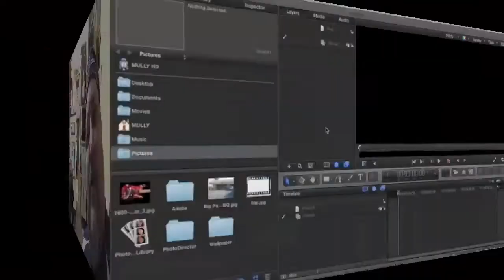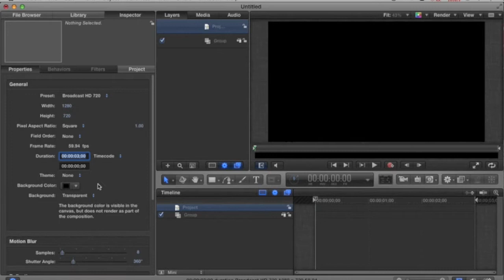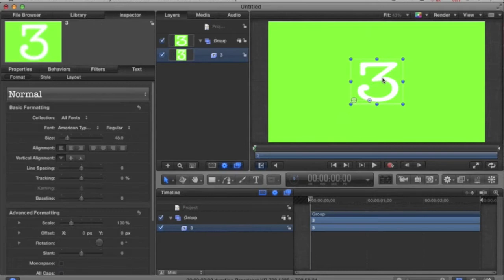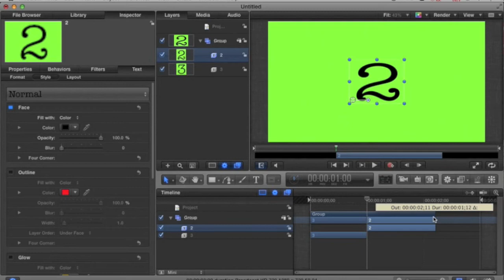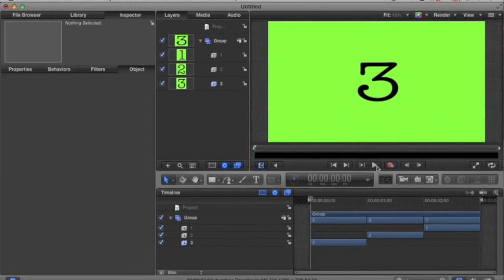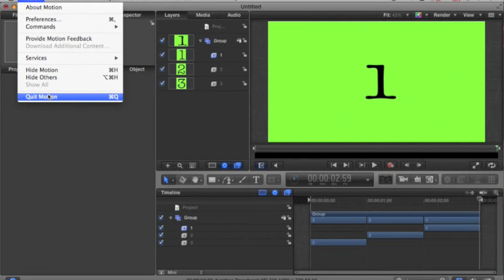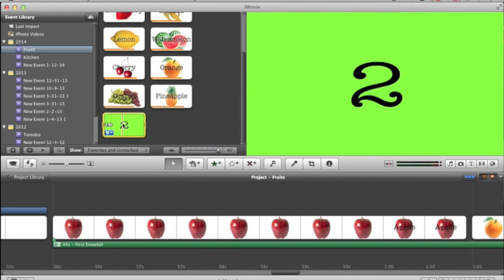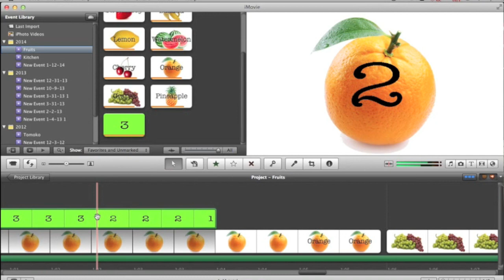How To: Make A Countdown Timer In Motion 5 - MULLYTOOTS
A very simple countdown timer made with Motion 5. The green background is the key. literally.

Hook up on Facebook: Jim Mullins
Cameras in my arsenal: Canon 60D, Canon Ivis HF M32, Nikon Coolpix AW100, iPhone 4S

Editing Software:
Windows: Cyberlink PowerDirector

Mac: iMovie

Any music on the WarmothStrat channel comes from:
Smart Sound bundled with Cyberlink PowerDirector